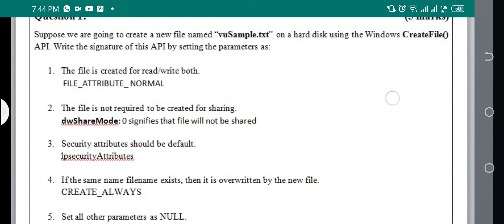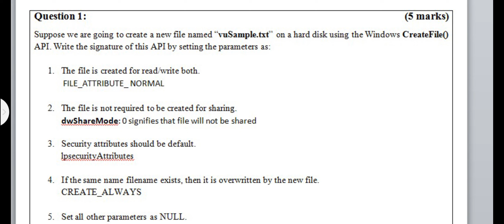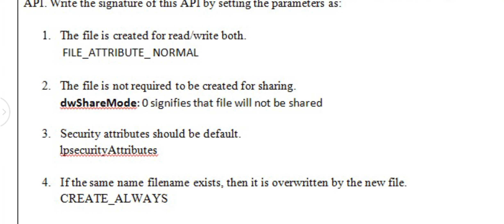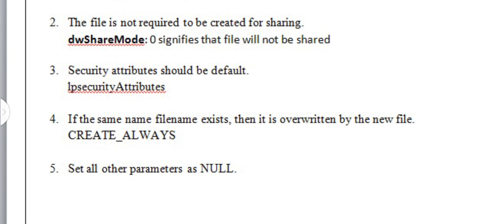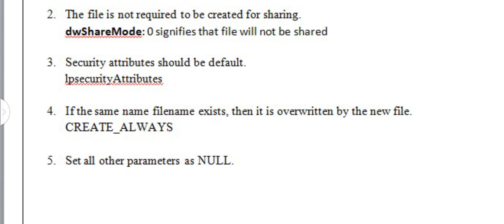CS609 Assignment solution 1 Fall 2022 | Question # 01 solution cs609 assignment 1 Fall 2022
cs609 assignment solution 1 full solved

according to me this question is true but agr koi ghalti ha to mja zror btana.